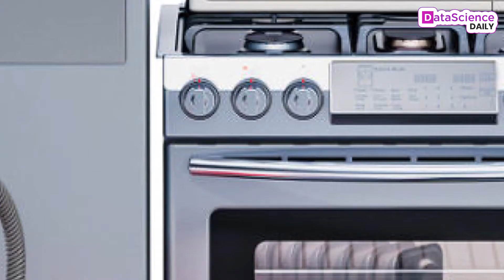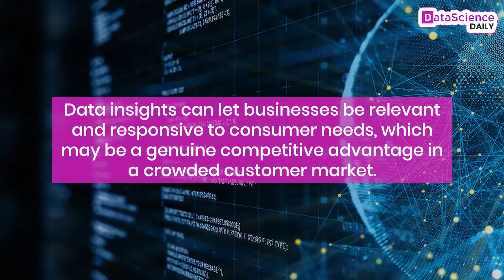How Fast-moving consumer goods companies uses Data Science? | Data Science Daily | Episode 9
How Data Science is transforming our lives through Data Analytics in the FMCG. Learn more about Changing the Fast-moving consumer goods companies- talks, training, and events featured at the Data + AI 2020.
We’ve curated a session of programs for the fast-moving consumer goods companies and presented the highlights for you.

Key Highlights -
* Decision making
* Predictive analytics
* Improved targeting
* Problem-solving
* Supply Chain Analytics
* Sales forecasting
* Targeted advertising

Well, now you know how data science is impacting our lives through Data Science & AI Skills.